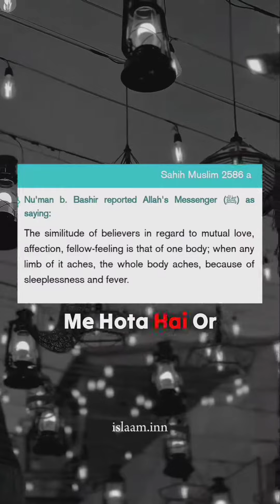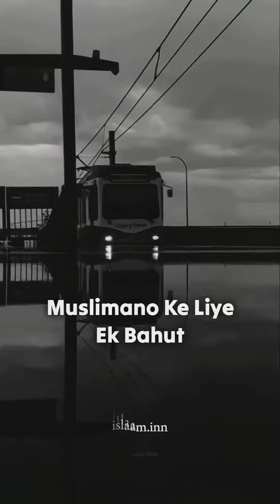plzz duwa kro in sbhi k liye